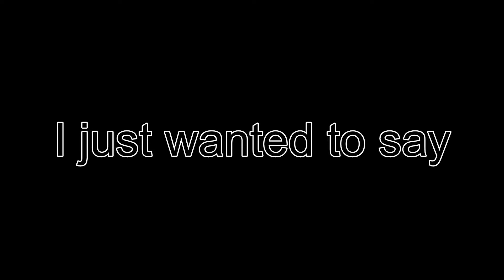I just got up and saw Henry Stickmin's Distraction Dance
RARE SIGHT MAN, RARE SIGHT!

I am a casual memer and fellow gamer
(Please follow me):

Super Mario World 2 Yoshi's Island - Underground
Done by @MrBlargMaster